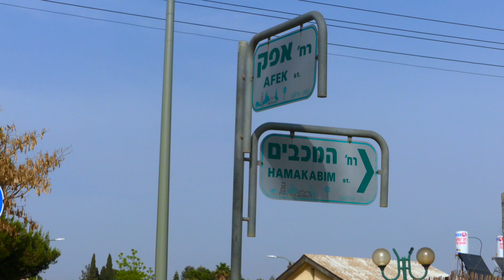Cute feat. T2 - Workshnat 66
A *CUTE* music video by T2 (HDNA's kvutzah Tamuz and HDUK's kvutzah Tuval) in Hod Hasharon.

We do not claim to own the rights to this music.